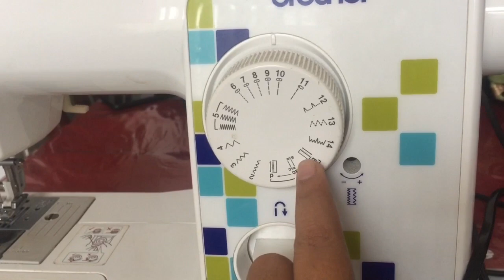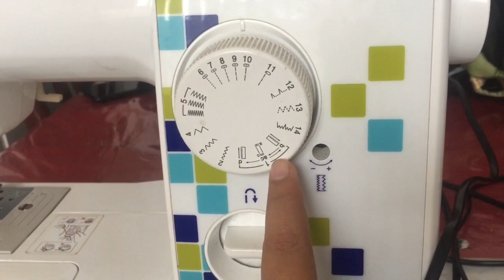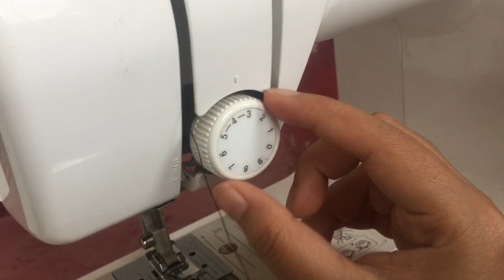How to use brother sewing machine.bangla video